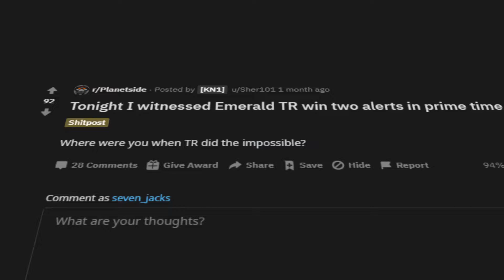Terran Republic Epic Win Theme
It has been over a year that I uploaded my very first composition, a loose cover of the "Terran Republic Theme" from the free-to-play massive multiplayer first person shooter videogame "Planetside 2"
This orchestration was rebuilt from scratch for the game footage in the video. It is another interpretation of the theme and is not in the actual game. It is only an exercise for me as I continue to learn virtual orchestration.
The original soundtrack was composed by Jeff Broadbent and is fantastic

This video is some footage I captured while playing, about a month ago. It was an extraordinary sight, even for Planetside 2. The next day, a fellow gamer created a Reddit forum thread about it and I mentioned that at some point I would make a project with the footage.

If you would like this song in your music collection, here is the MP3: